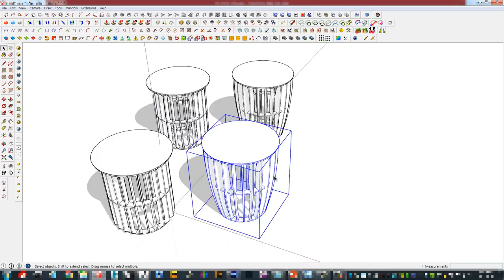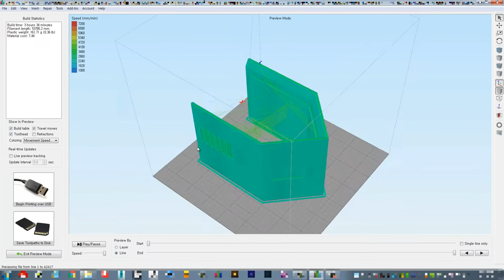UncleBucks ( 3D printing process )